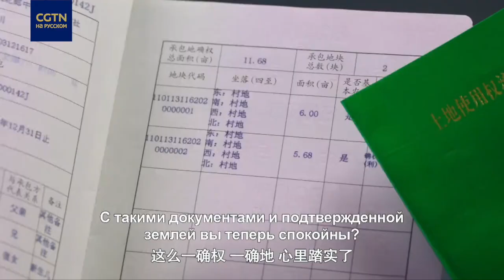История о преображении деревни Бэйланчжун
В девятой серии цикла «Китайская мудрость в изложении Си Цзиньпина» ведущий CGTN Цзя Цзябинь и директор Венесуэльского центра китайских исследований Аймара Гендель отправятся в деревню Бэйланчжун в пригороде Пекина. Благодаря реформаторскому и инновационному духу небогатому селу удалось отойти от однообразной производственной структуры и тем самым прославиться на всю округу. Подробная история в нашем полном видео.